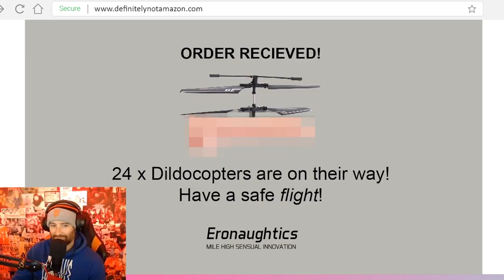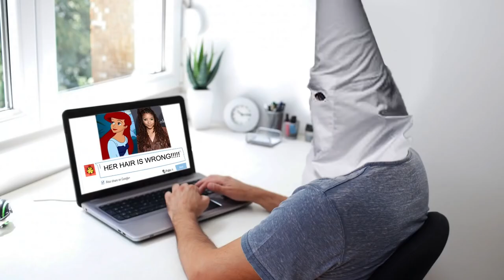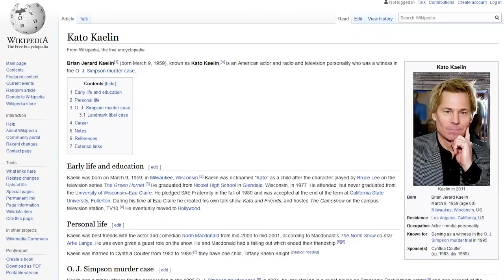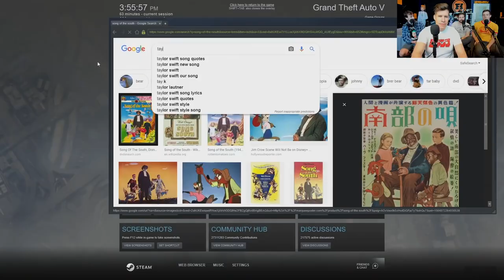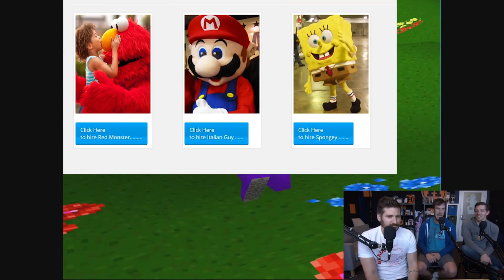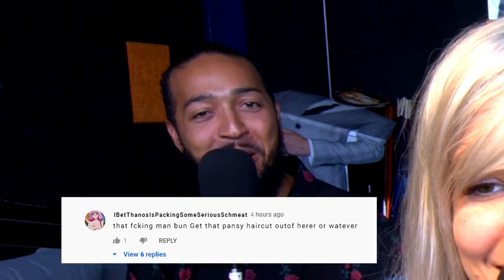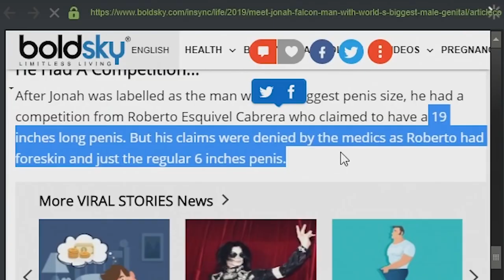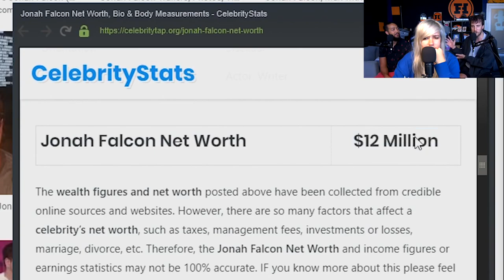Best of Ryan Hailey from Funhaus Part 2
Well, here's another set of Ryan Hailey moments where we about to get deeper into what Ryan has done before he came into Funhaus. Either a hobo and/or Red State Ryan, he's an enigma x10, but he has made some great moments which are highlighted here.

Here are some of the moments I found pretty funny from his second set of videos in 2019.